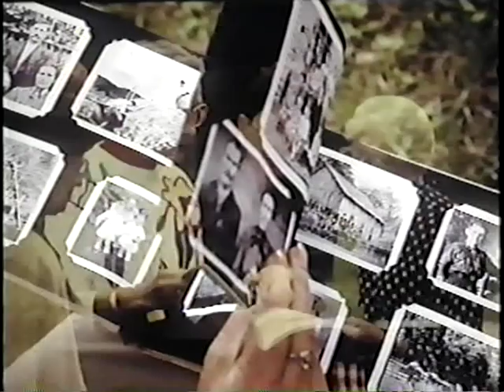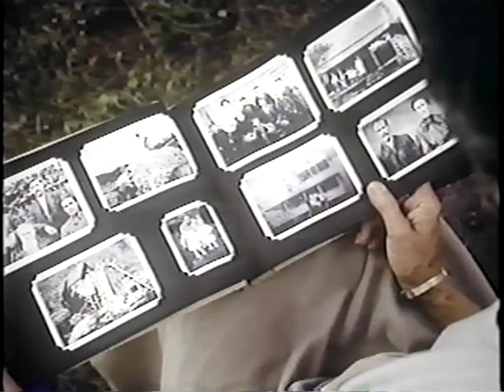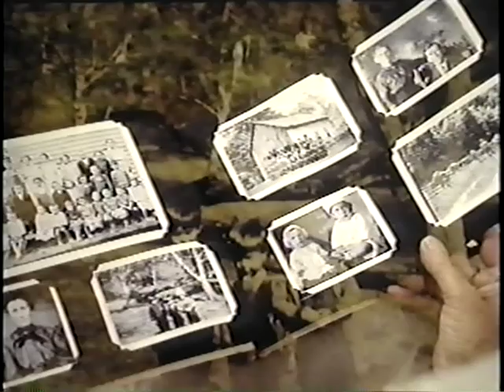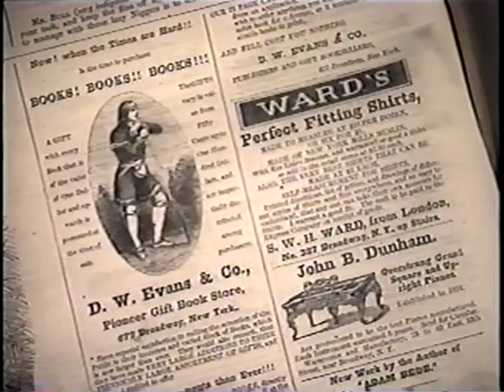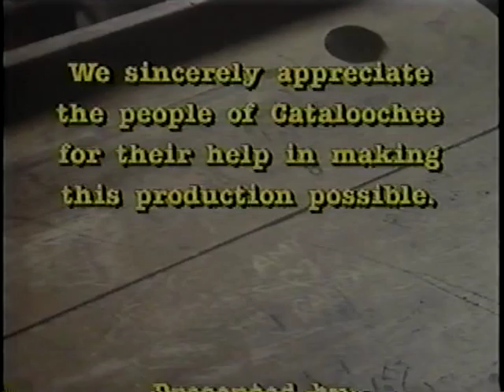Cataloochee - The Center of the World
Harpers Ferry Center

AVA19375VNB1 - 1993

The program, through historical and contemporary photographs, depicts life in the Cataloochee settlement during the 1900's when it was the largest settlement in the Great Smoky Mountains. Oral history accounts by Cataloochans describe life in the settlement.